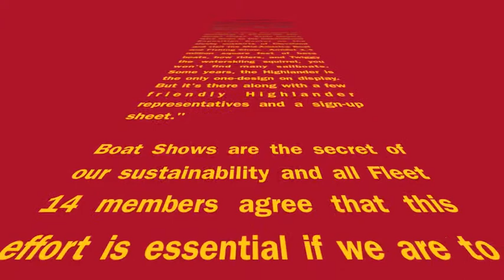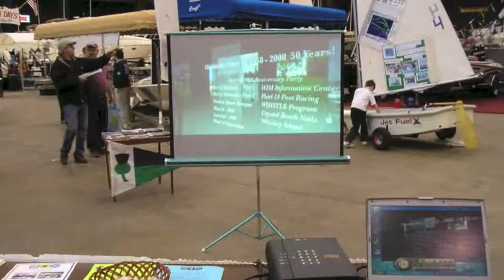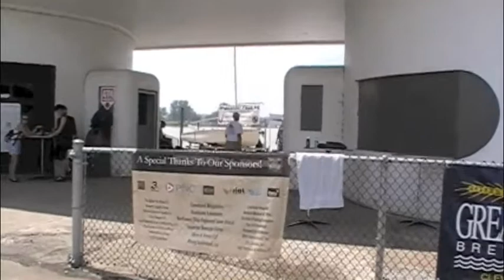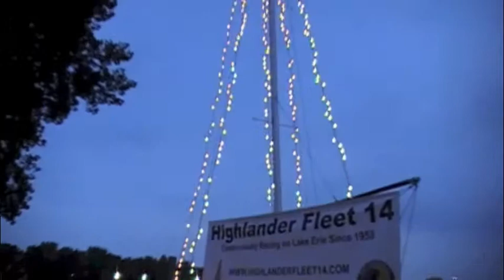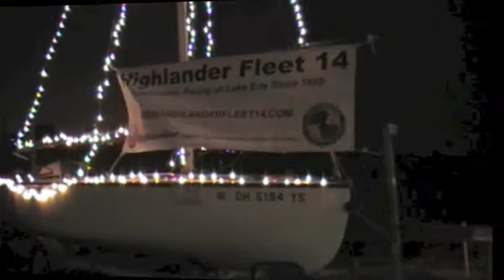Highlander at Cleveland Boat Shows - Cleveland, Ohio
The success of Highlander Fleet 14 is primarily due to our consistent participation in the Cleveland Boat Show every year.  The Boat Show is an essential conduit for finding new members.

Highlander Fleet 14 was formed at the very first Cleveland Boat Show in 1958 that was then held at the Cleveland Convention Center.